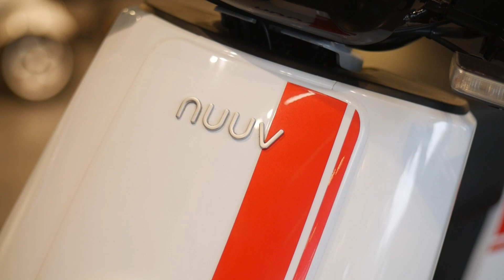Nuuv NGT - UsadoSeleccionado - Motoplex San Isidro